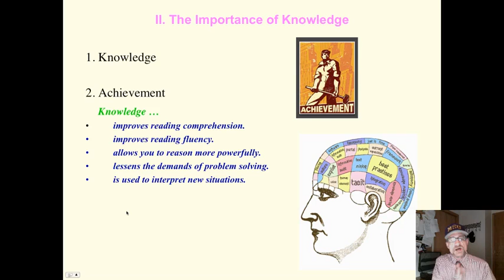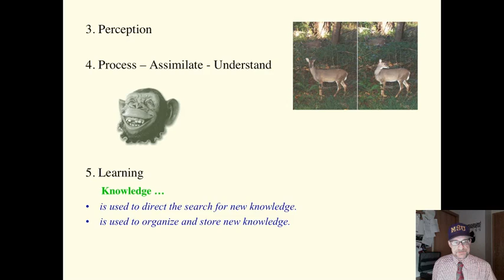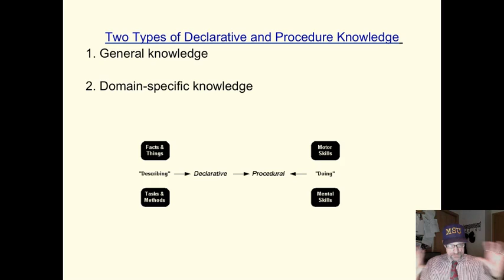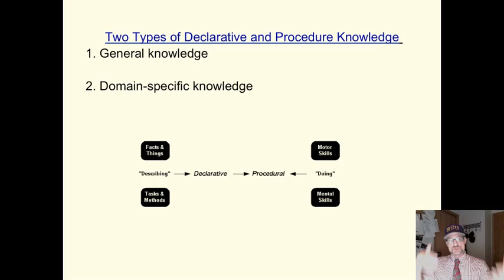cog psych - 2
This mini-lecture describes the basics of cognitive psychology.  Dr. Andy Johnson, Reading Specialist,